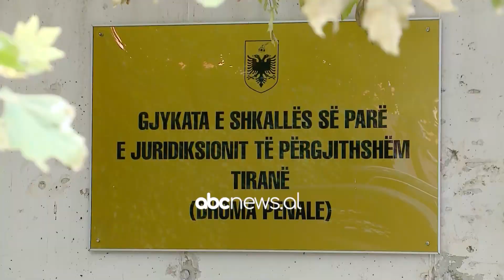Lirohet Dritan Goxhaj/ Apeli rrëzoi ekstradimin e ish luftëtarit të UÇK në Hagë | ABC News Albania